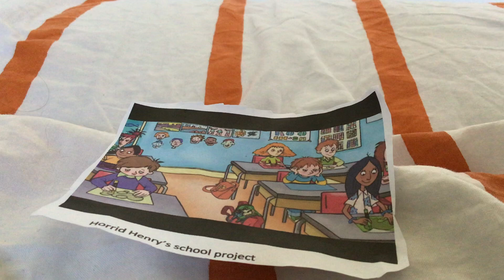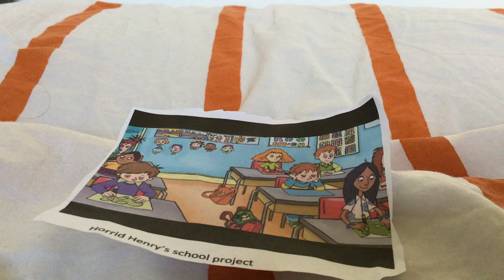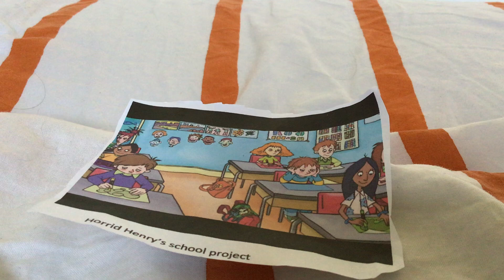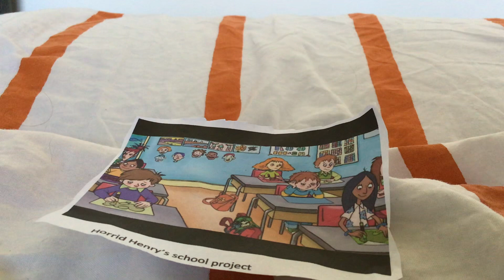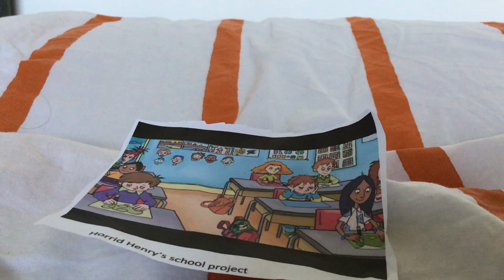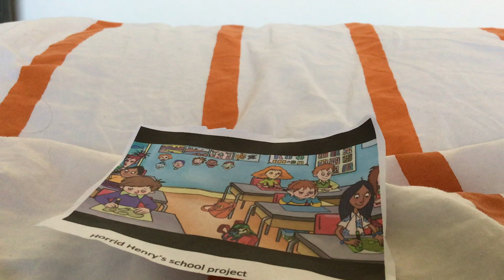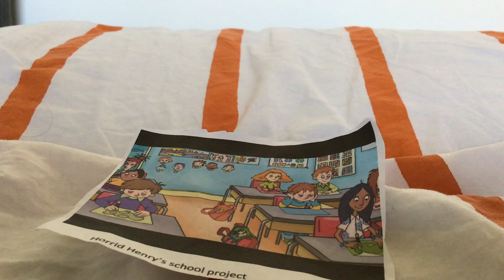Horrid Henry’s school project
Horrid Henry’s class are studying the sacking of Troy, a part of Greek history. Better yet, Miss Battle-Axe is combining History class with Art class. Henry is making a temple out of loo roles, but sadly he is in a group doing it, meaning he must share ideas with his bossy boots self-proclaimed team leader. This was written by Francesca Simon. I won nothing as well.